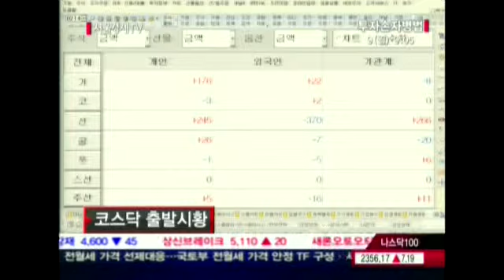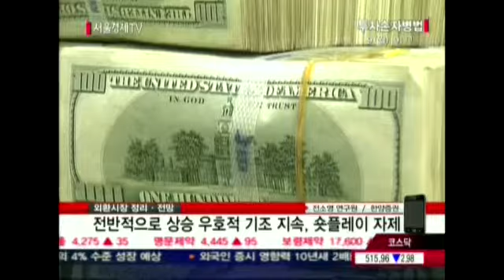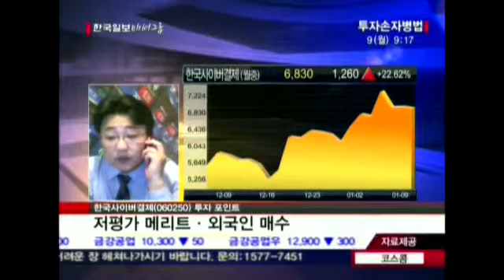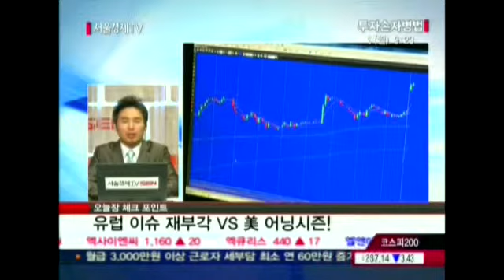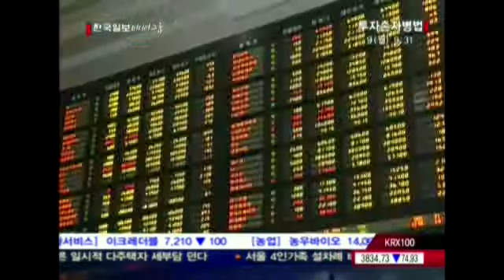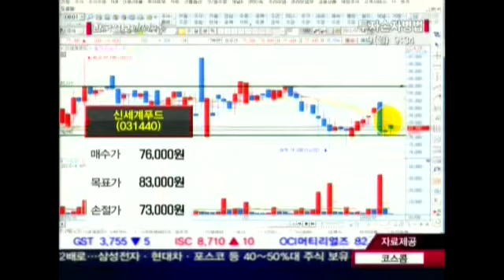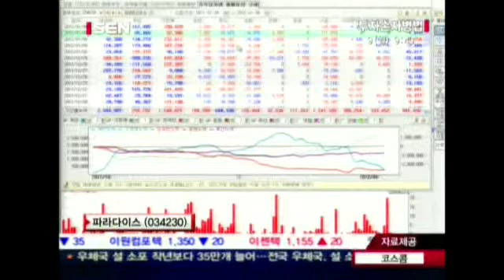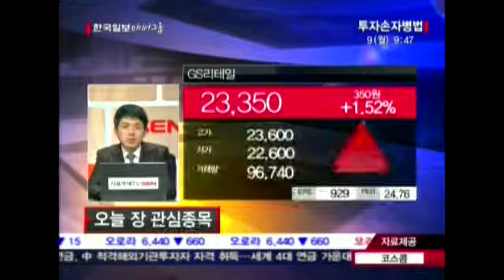20120109_투자손자병법_208회 1부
개장 전 경쾌한 시작을 알리는 성공투자의 길잡이, 투자손자병법